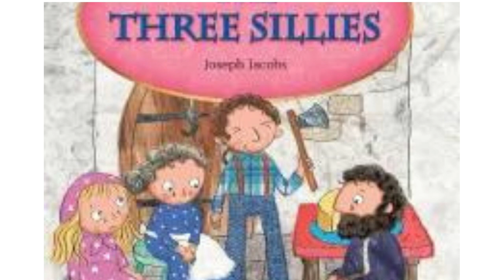Learn Enhlish With Stories: The Three Sillies.